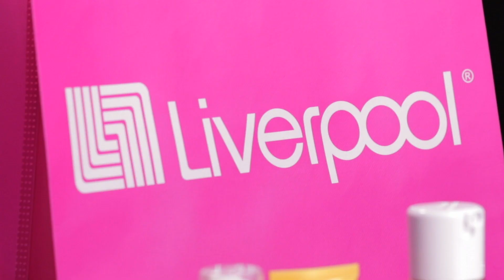Consigue un look natural perfecto Makeup By Gaba | ActitudFem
Aprovecha estos días en casa para aprender algo nuevo, ¡como los pasos para lograr un look natural para cualquier ocasión!

Todos los productos que utiliza Gaba los puedes encontrar en liverpool.com.mx y los puedes comprar sin salir de casa.

Adquiérelos todos ¡para lucir una piel perfecta y natural!